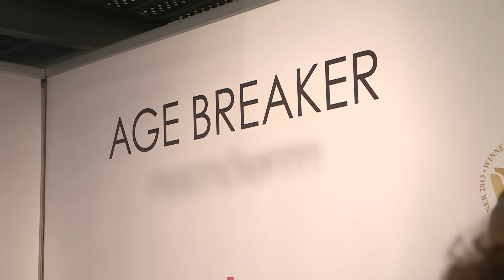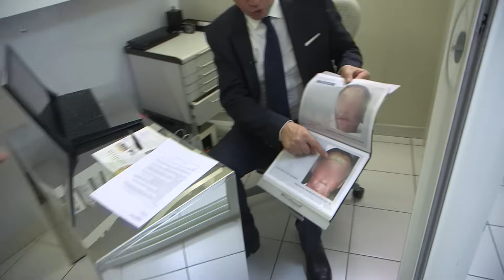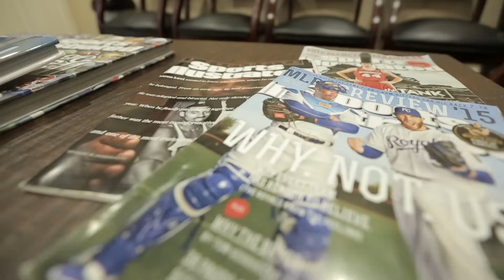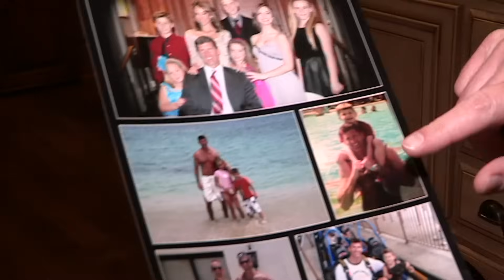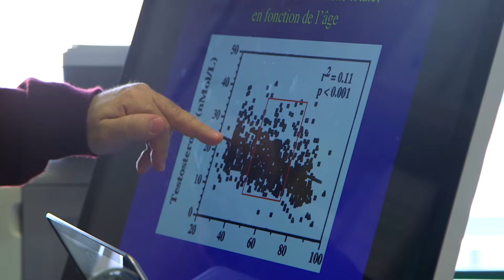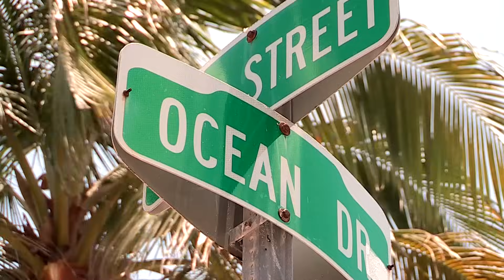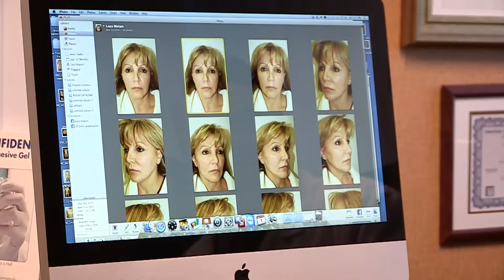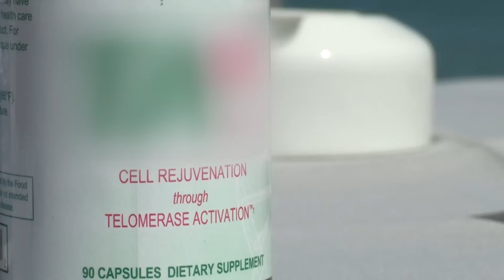Rester jeune par tous les moyens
De la chirurgie esthétique aux injections d’hormones en passant par les pilules miracles, les différents moyens de se préserver du temps qui passe sont nombreux. Ils ne sont pas non plus sans risques. Nous n’avons jamais vécu aussi longtemps, c’est une certitude.

Réalisateur : Hélène Mangiardi
Tony Comiti Productions